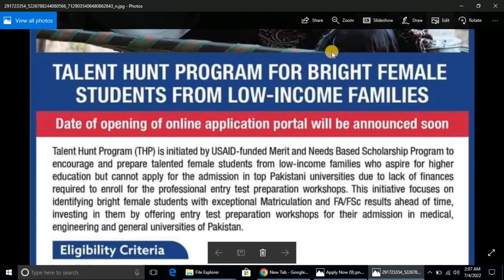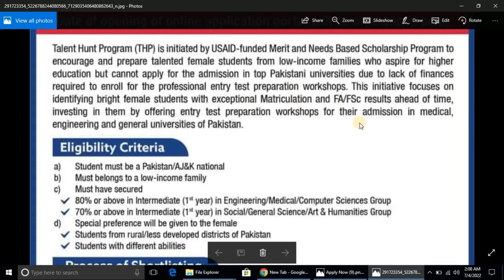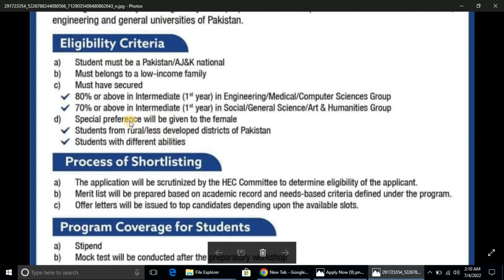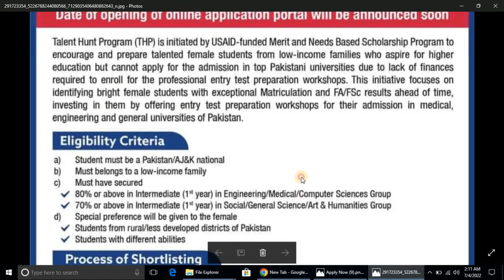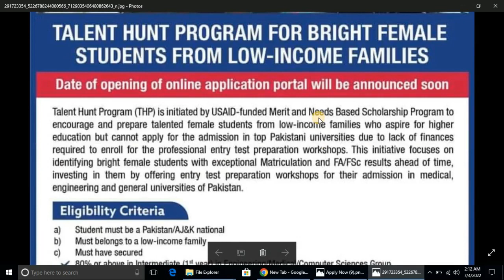USAID Talent Hunt Program (THP) For Bright Female Students from Low-Income Families | How to apply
USAID is soon launching the Talent Hunt program to prepare Female Students to prepare for Entry Tests of Medical, Engineering & General Universities of Pakistan.
Talent Hunt Program (THP) is initiated by USAID-funded Merit and Needs Based scholarship Program to encourage and prepare talented female students from low-income families who aspire for higher education but cannot apply for the admission in top Pakistani universities due to lack of finances required to enroll for the professional entry test preparation workshops.
This initiative focuses on identifying bright female students with exceptional Matriculation and FA/FSc results ahead of time, investing in them by offering entry test preparation workshops for their admission in medical, engineering and general universities of Pakistan